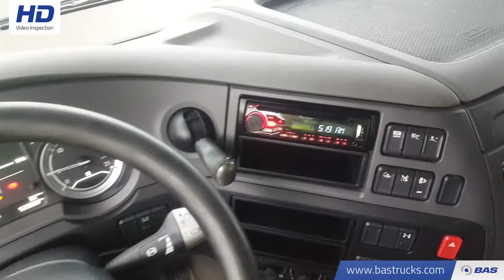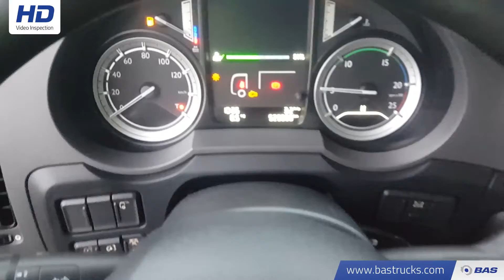70118828 DAF XF 460